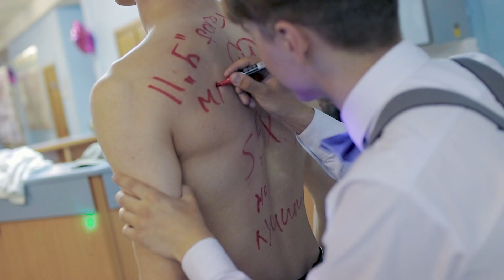Гимназия №1| Кайфовый Выпускной 2018 | Клип